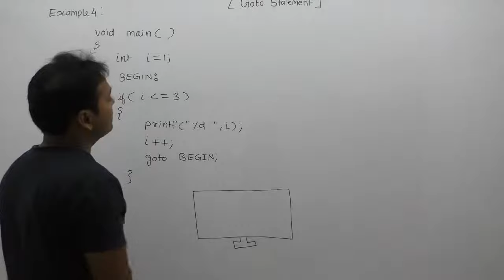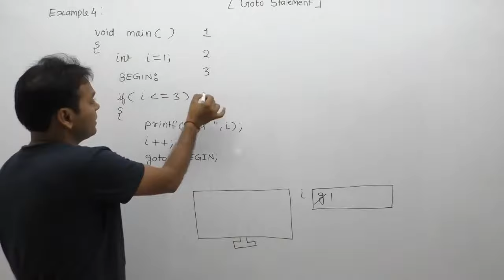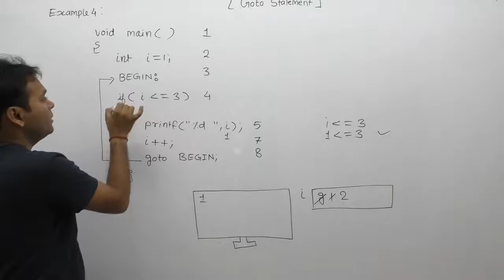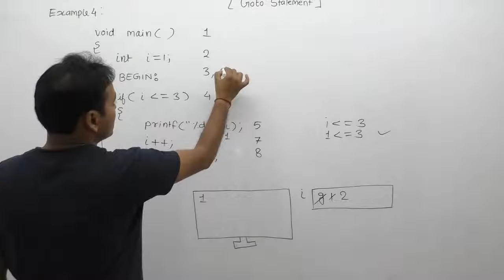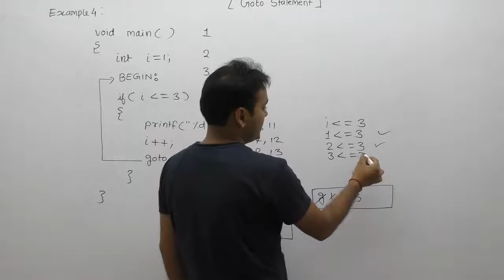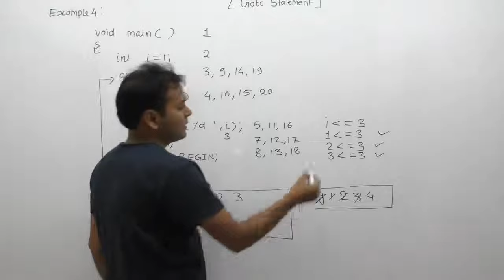examples of goto statement in c|practices of goto statement |Part436|c language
Description: examples of goto statement in c |goto statement in c|practices of goto statement|